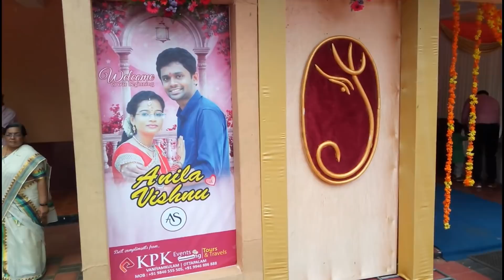My Cousin Got Married ! Vlog !! ASHVlogs Vlog5 I Malayalam I Blush with ASH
Hey Guys
Thanks for stopping by my channel

Todays Video is My Cousins Wedding Vlog
Its was sooper fun filled 3 days
I Hope you guys will enjoy as i did.

Thank you so much for tuning into my channel

Love
Aiswarya